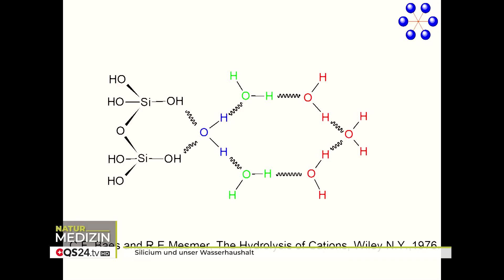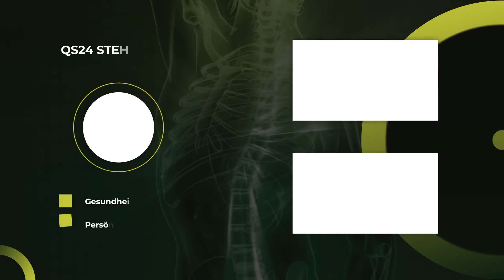Silicium und unser Wasserhaushalt | Dr. rer. nat. Bruno Kugel | Naturmedizin | QS24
Silicium spielt eine tragende Rolle im Wasserhaushalt des menschlichen Körpers. Das gilt für alle Kompartimente des Körpers, inklusive Verdauungstrakt, extrazellular Matrix und Zellen. Dabei spielen unterschiedliche Darreichungsformen eine wichtige Rolle. In dieser spricht Dr. Kugel auch über die kolloidale und nichtkolloidale Formen von Silicium in Handelsüblichen Präparaten.

Chronische Defizite von Silizium führen zu schweren Krankheiten. Diese Biologische und medizinische Bedeutung des Siliziums ist längst erforscht.

Der Schlüssel im Kampf gegen den Verlust von essentiellem Silizium im Körper liegt in ununterbrochener Unterstützung, die so früh wie möglich anfangen sollte. Man sollte Silizium Ergänzung so betrachten wie die Vorausplanung für das Alterseinkommen. Da fangen wir auch im Alter von 20 Jahren anzusparen, um genügend Ersparnisse angesammelt zu haben, wenn wir die 65 erreichen. Kontinuierliche Ergänzung verspricht die beste Verhinderung von Mangelerscheinungen. Sogar ohne merkliche Mangelerscheinungen an Silizium, wie z. B. trockene, faltige Haut, stumpfes, lebloses Haar und brüchige Nägel, sollte Gesundheitsvorsorge praktiziert werden.

Die Stärkung des Immunsystems durch Silizium ist wissenschaftlich bestätigt. Selbst wenn wir Silizium aus keinem anderen Grund benötigten, bräuchten wir es also immer noch, um die Körperabwehr zu aktivieren, um Silizium als Dirigent des Mineralstoffwechsels einzuladen und um Sauerstoff zur Zelle zu transportieren, Übersäuerungen abzupuffern und Elektronendefizite aufzufüllen. Während Silizium in einer feinstverteilten kolloidalen Form in den Körpern von Jugendlichen vorherrscht und stark beiträgt zu deren größerer Straffheit und Flexibilität, wird die inaktive Form hauptsächlich in den Organismen älterer Menschen in den Haaren und Nägeln abgelagert. Daraus lässt sich schließen, dass ein ständiger Silizium Stoffwechsel im Körper besteht, der im speziellen bei älteren Menschen unterstützungsbedürftig ist. Den wichtigen Gewebeaufgaben von Silizium kann nachgeholfen werden, sobald der zunehmende Verlust von Silizium im Körper offenbar wird.

▬ Zu Gast ▬▬▬▬▬▬▬▬▬▬▬▬▬▬▬▬▬
Dr. rer. nat. Bruno Kugel, Chemiker und Naturwissenschaftler
Moderation: Corina Klein
Sendungsnummer: NBas_220426_S1_kugel-28